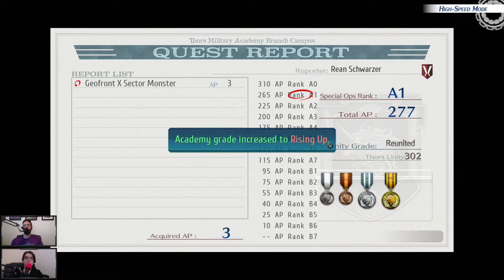Let's Play Trails of Cold Steel IV (132): Pom Pom Pummeled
Chris and Michaela reach the end of Rean Schwarzer's saga with The Legend of Heroes: Trails of Cold Steel IV! Four games and five years have built to this point, in addition to the Liberl and Crossbell arcs. Now it's time to right wrongs and save the day, with the help of some familiar faces and perhaps a robot or two.